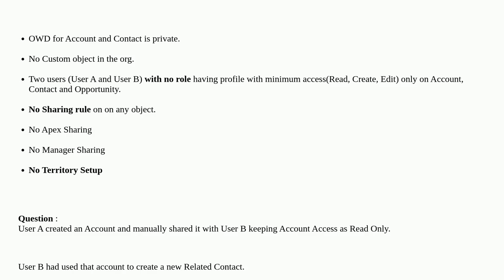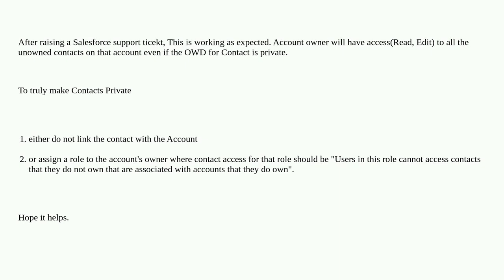Salesforce: Account's owner can edit unowned Contact even though Contact's OWD is private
Account's owner can edit unowned Contact even though Contact's OWD is private

A special thanks goes out to the awesome community

  sharing contact